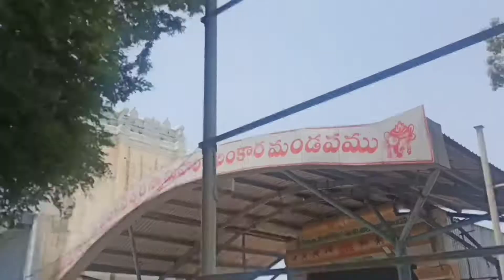తిరుమల చుట్టుప్రక్కల చూడవలసిన ప్రదేశాలు||తిరుపతి వ్లాగ్-2||Tirupathi surrounding temples|side scenes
తిరుమల చుట్టుప్రక్కల చూడవలసిన ప్రదేశాలు||తిరుపతి వ్లాగ్-2||Tirupathi surrounding temples|side scenes of TIRUMALA